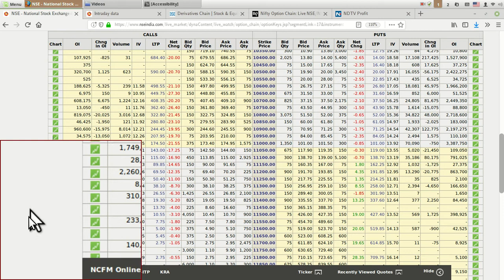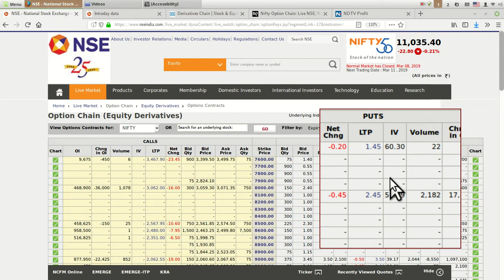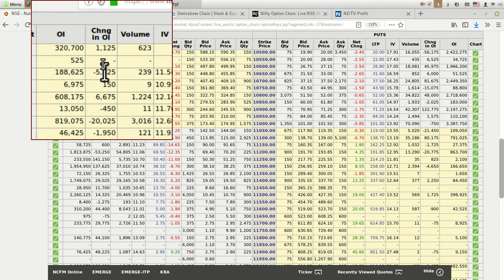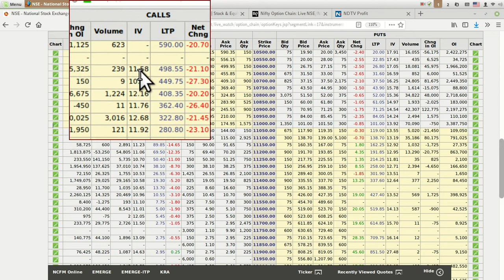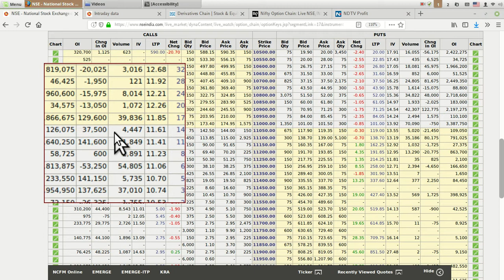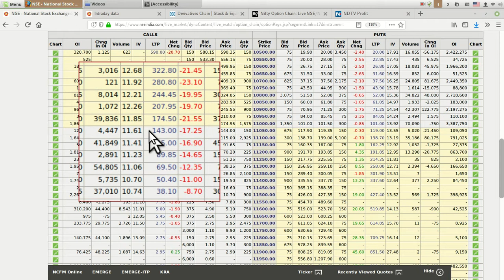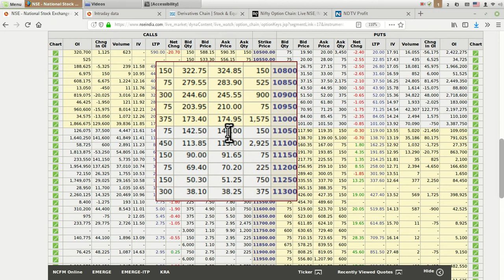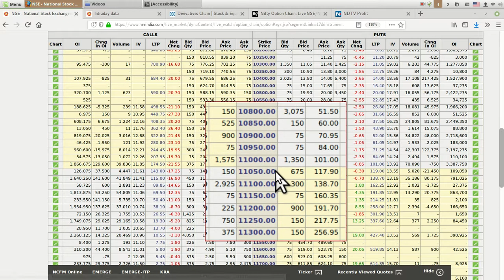ऑप्शन चेन - IMP बेसिक बातें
Option chain - IMP basic things.
Lets learn about basic financial aspect of issue.

Credit to
Google finance
BSE
NSE